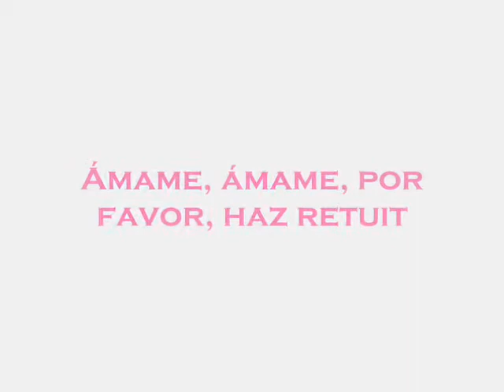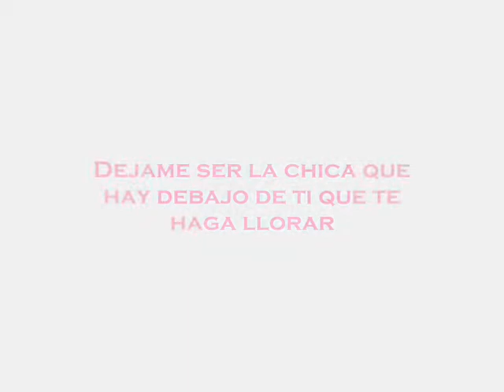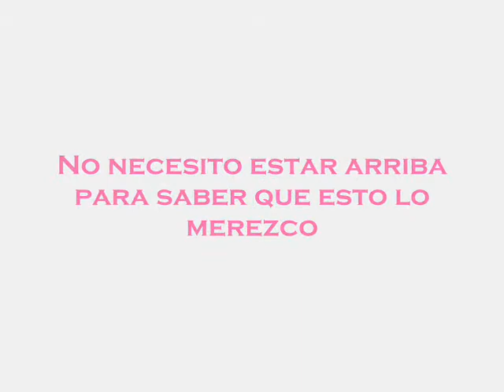Lady Gaga - G.U.Y. (Sub. Español)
G.U.Y son las siglas de Girl Under You (Chica debajo de ti)